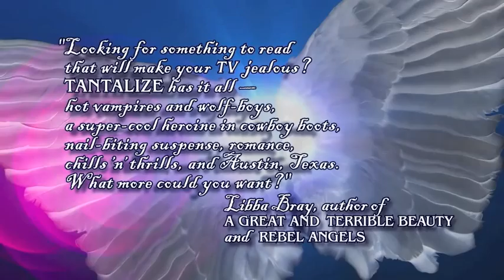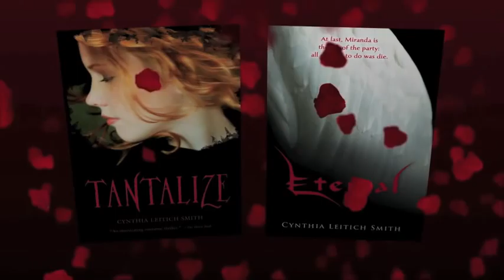Blessed by Cynthia Leitich Smith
Teased by Tantalize? Possessed by Eternal? Then prepare yourself to be Blessed in Cynthia Leitich-Smith's latest dark fantasy...

Quincie Morris, teen restaurateur and neophyte vampire, is in the fight of her life. Even as she adjusts to her new appetites, she must clear her best friend and true love, the hybrid-werewolf Kieren, of murder charges; thwart the apocalyptic ambitions of Bradley Sanguini, the seductive vampire-chef who "blessed" her; and keep her dead parents' restaurant up and running. She hires a more homespun chef and adds the preternaturally beautiful Zachary to her waiting staff. But with hundreds of new vampires on the rise and Bradley off assuming the powers of Dracula Prime, Zachary soon reveals his true nature -- and a flaming sword -- and they hit the road to staunch the bloodshed before it's too late. Even if they save the world, will there be time left to salvage Quincie's soul?